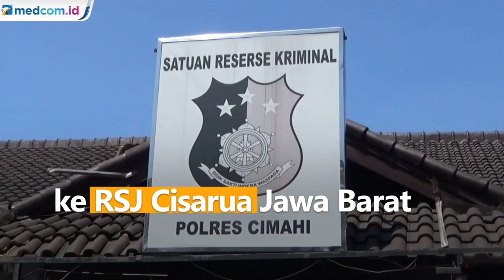Pelaku Penusukan Sejumlah Warga di Bandung Barat Dibawa ke RSJ Cisarua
Kepolisian membawa pelaku penusukan berinisial A, warga Parongpong, Kabupaten Bandung Barat ke RSJ Cisarua Jawa Barat. Pelaku diduga mengalami gangguan kejiwaan sehingga harus dilakukan observasi di RSJ.

Sebelumnya A melakukan penganiayaan dengan menusuk sejumlah warga di rumahnya saat akan melakukan pengobatan kejiwaan ke Kabupaten Subang. Satu orang meninggal dan dua lainnya terluka.